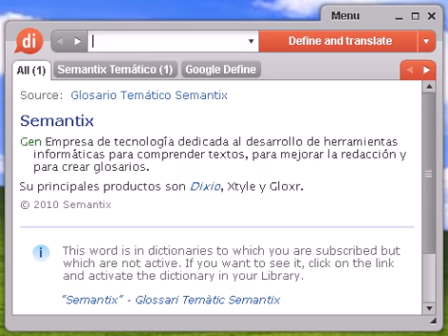Definición de ovillo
ovillo, diccionario, define, definir, significado, español, castellano, Dixio, ovillos